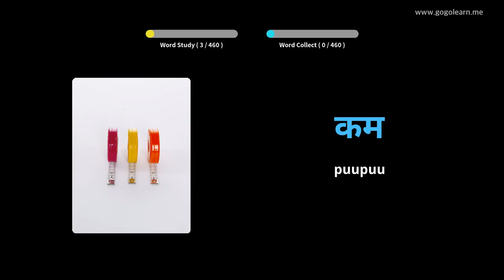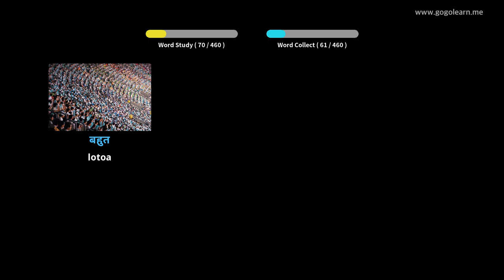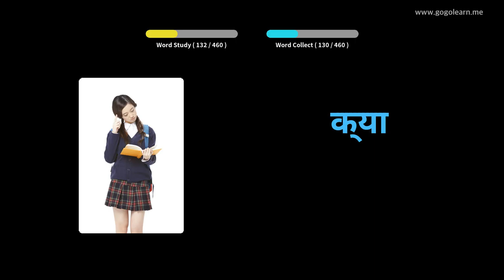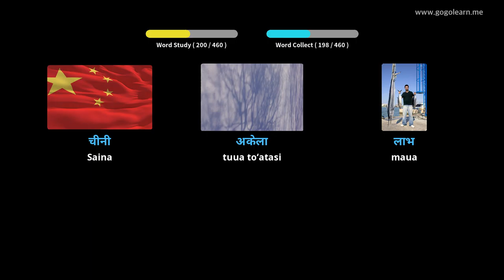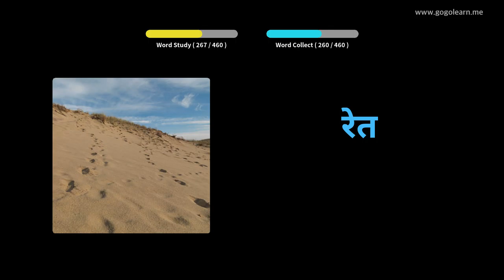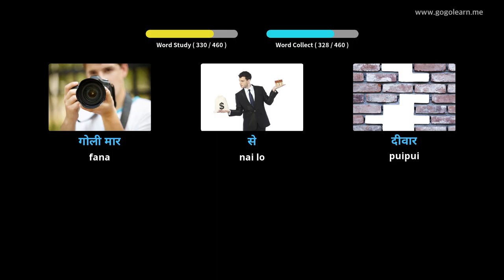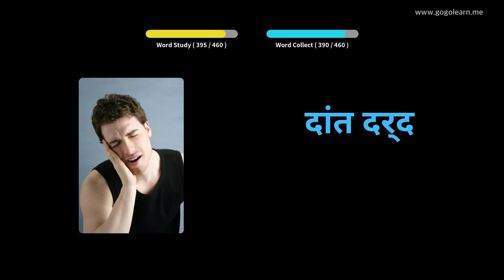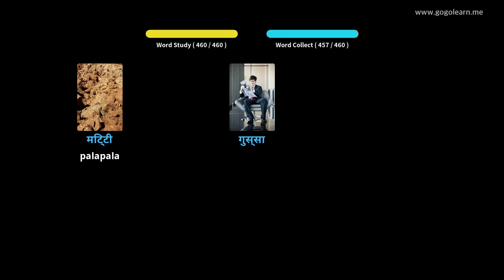Aʻoga Peraimeri i le gagana Hindi | Golearn